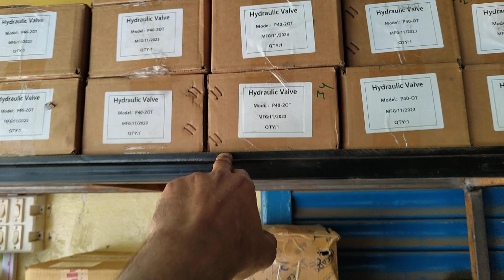All size hydraulic cylinder available amar industries 7534974125//9719654125 loader international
address bodhana road thaneshwar mindi khatauli
all types agriculture attachments post hole digger
hydraulic post hole digger mini tractor post hole digger pole erection machine pole master sugarcane ring pit digger double raton manager
tractor front loader tractor front dozzer tractor trincher three link pin attached post hole digger
double spring moment post hole digger sugarcane loader heavy duty manufacturing shaktiman 11 25 gear box heavy duty TaTa 9/16 gear box either gear box Post hole digger three link pin attached  heavy duty  gear box will be crown bolted  Shaktiman 11/25 with crown pinion heavy PTO shaft 2.5” inch solid rod and round pipe with dual heavy U cross frame will be 4\ 2  inch ms chennal  length will be 7 feet  circle size 18 inches diameter 4 feet depth dubble circle ⭕with mm 8 peace with kaju bit poin
 circle 8 mm sheet with triangle suitable for all tipe of soils in all aver India different drill size available